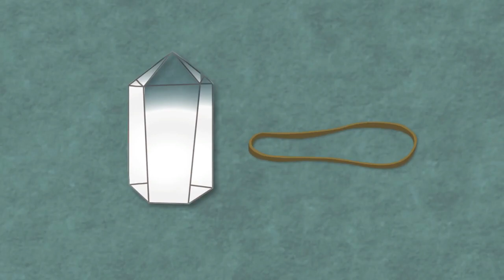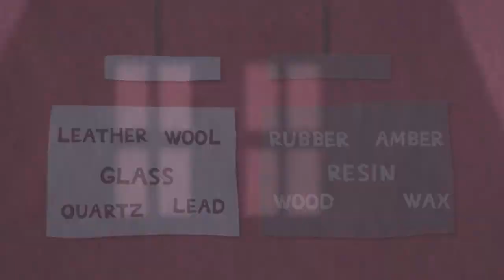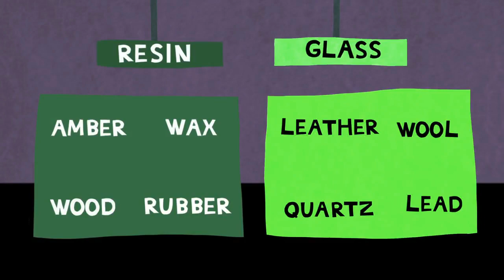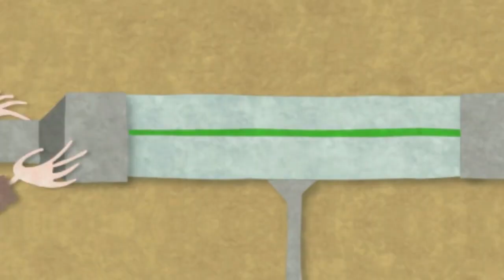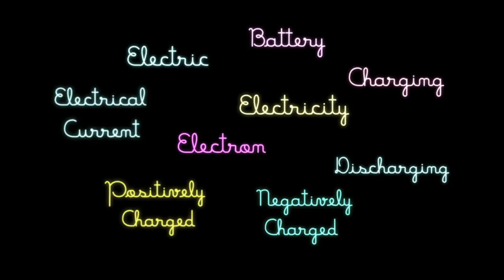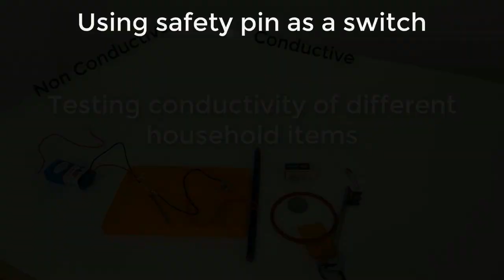Electricity (Origin and History) | Rakesh Pradhan